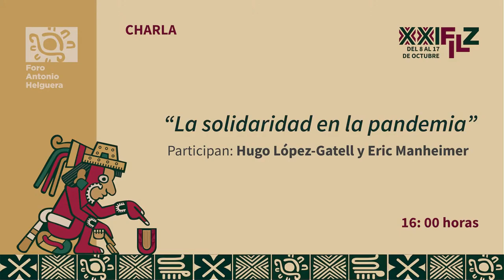DOCE PACIENTES Eric Manheimer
Presentación del libro DOCE PACIENTES Eric Manheimer con Hugo López-Gatell y Paco Ignacio Taibo II en la Feria Internacional del libro del Zócalo